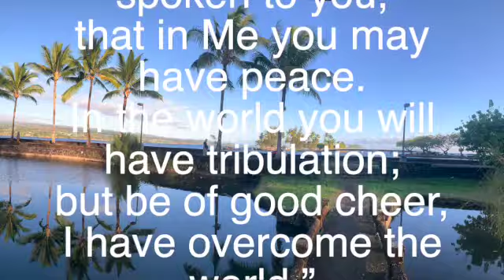I Surrender All 7 23 23 SD 480p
Have you? I mean, have you surrendered all of yourself to the Lordship of Jesus Christ the Savior of the World? I must admit that I am still a work in progress, but what has helped me is... well, you'll see in this message.
Aloha,
Pastor John